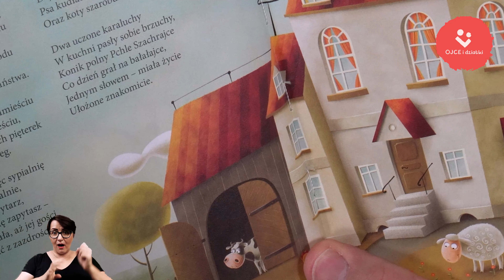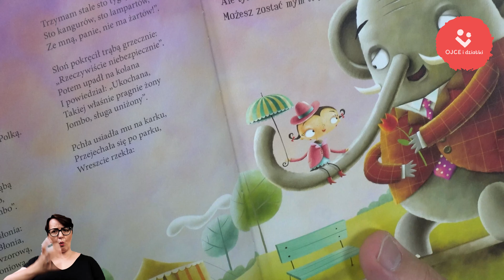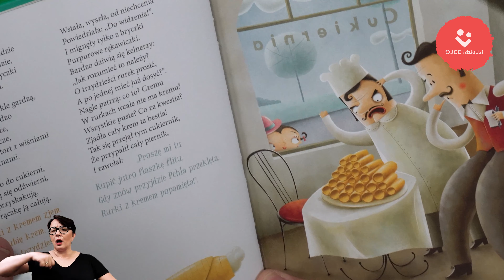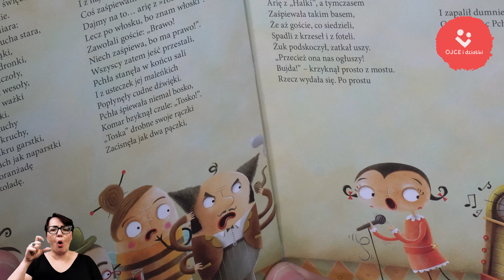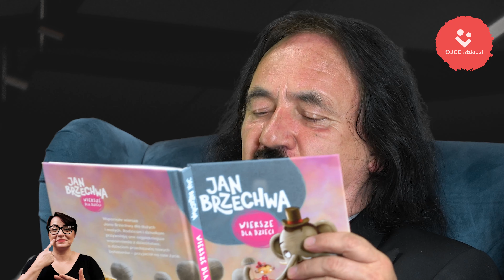Męskie Czytanie - Maestro Jerzy Sobeńko czyta fragment książki "Pchła Szachrajka" Jana Brzechwy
Wieczór to pora odpoczynku. Odpoczynku ale nie nudy! Zobaczcie tylko co przygotował dla Was nasz znakomity gość. W ramach naszego cyklu "Męskie czytanie" dziś przed Wami - maestro!

Wiek: b.o.

Dostępny materiał video powstał w ramach projektu "Ojce i Dziatki- festiwal dostępny dla każdego dziecka" dofinansowanego ze środków Ministra Kultury, Dziedzictwa Narodowego i Sportu w ramach programu Kultura dostępna 2021.